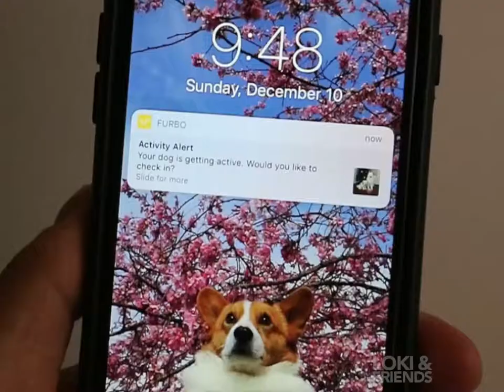Funny Christmas Dog Video With Loki and Friends: Caught On Furbo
Loki dog caught opening Christmas gifts with friends!

Furbo is packed with great features:

• 2-way audio (built-in microphone & speaker)